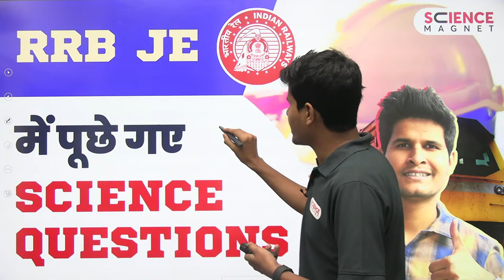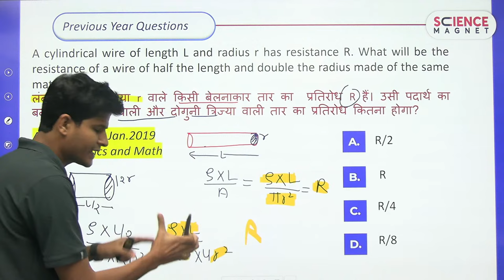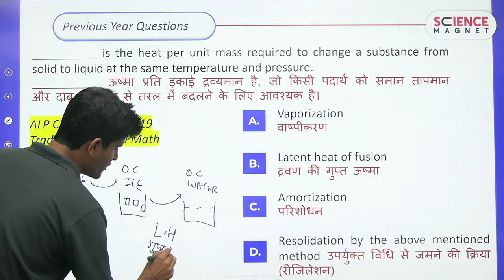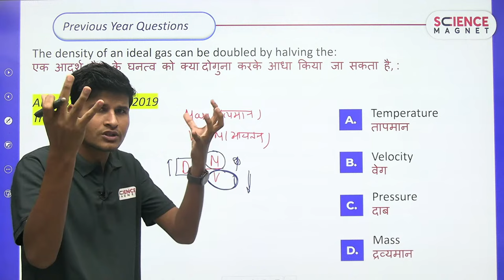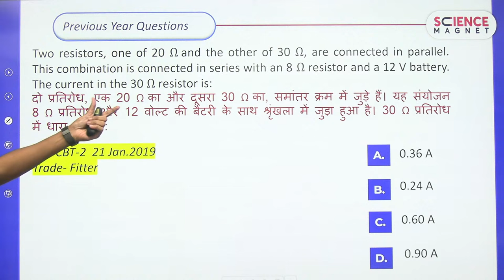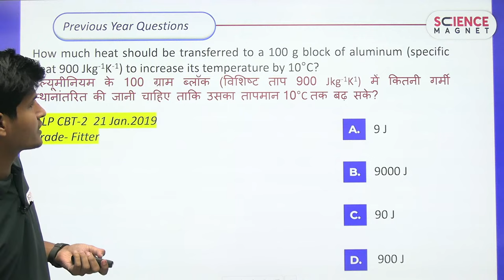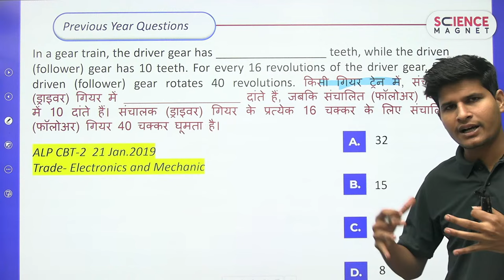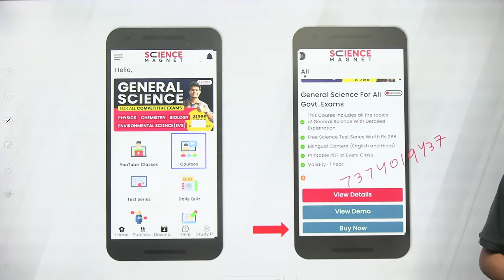RRB ALP & Technician 🤩 Basic Science & Engineering Questions by Neeraj Sir